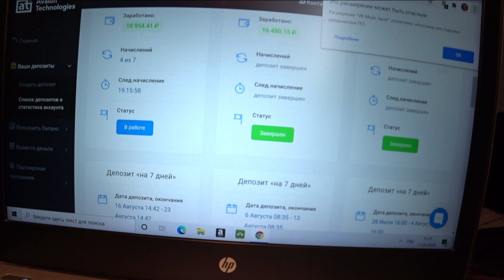ВОДЯТЛЫ ПРОДОЛЖАЮТ КАЛЕЧИТЬ ПЕШЕХОДОВ !